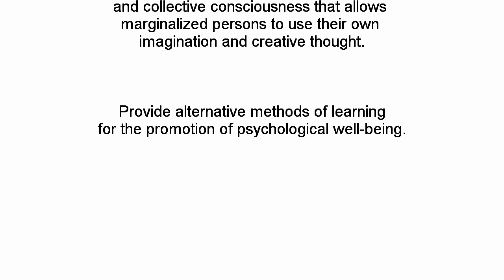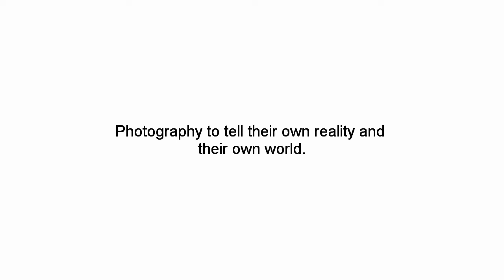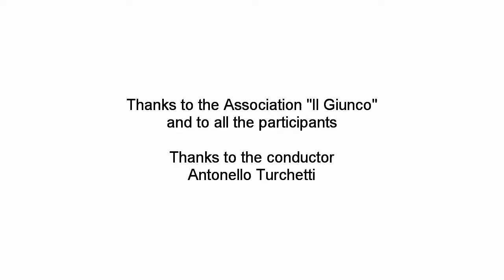ETRA Provincia di Perugia Bastia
E.T.R.A. - Education Through rehabilitative art-photo
Video about the workshop in Bastia Umbra c/o Association "Il Giunco"
Province of Perugia

ETRA Project aims to exploring new ways to use ART, specifically "Outsider Art" and Photography to meet the needs of disadvantaged learners developing empowerment processes and new interpersonal behaviours.
ETRA project is involved in the following areas:
Rehabilitation area: as photography becomes a playful experience, leaving freedom of expression and creativity to become true possibilities of expression, without receiving personal judgments. The goal is to communicate one's own immediate and authentic thoughts and emotions. In this way people with challenges can show their true inner self and their way of seeing the world.
Preventive and educational area: Photography is a useful tool to encourage self-knowledge in various moments of life, and therefore may be useful to gather creative energies taking part in an artistic workshop.